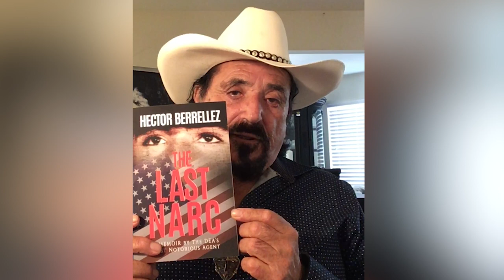Brutal Murder of DEA agent. CIA working with Cartels & Ricky Ross, Trump threatening war with Mexico